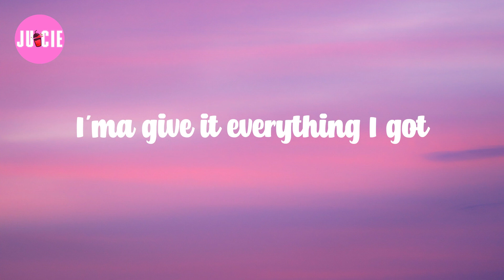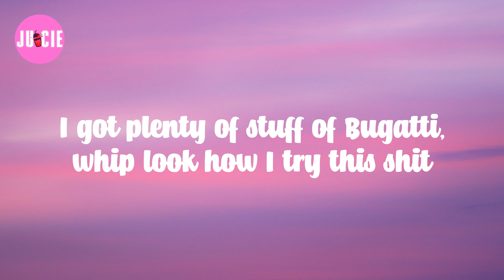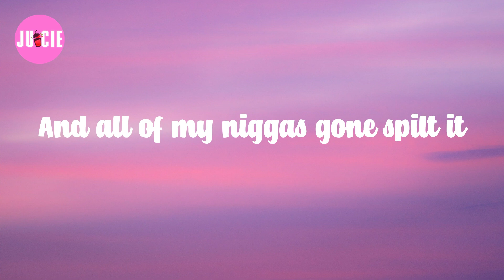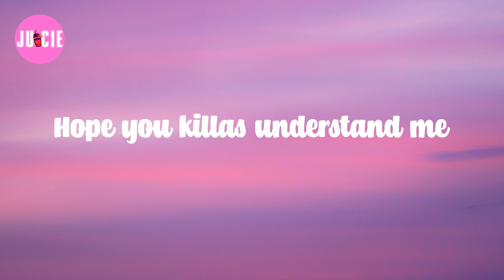Desiigner (Lyrics) Panda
𝗟yrics: 𝗣anda

This 𝘄hat 𝘁hey 𝗮ll 𝗯een 𝘄aiting 𝗳or
They 𝗯een 𝘄aiting 𝗳or 𝘁his 𝘀hit 𝗳or 𝗮 𝗹ong 𝘁ime 𝗱idn’t 𝘁hey
I'ma 𝗴ive 𝗶t 𝗲verything 𝗜 𝗴ot
Ayo 𝗗ougie 𝗽ark 𝘁hat 𝗫6 𝗮round 𝘁he 𝗰orner
Aye 𝗜'm 𝗷ust 𝗳eeling 𝗺y 𝘃ibe 𝗿ight 𝗻ow
I'm 𝗳eeling 𝗺yself
Panda, 𝗣anda
Twisting 𝗱ope, 𝗹ean, 𝗮nd 𝘁he 𝗙anta
Credit 𝗰ards 𝗮nd 𝘀cammers
Hitting 𝗼ff 𝗹icks 𝗶n 𝘁he 𝗯ando
Going 𝗼ut 𝗹ike 𝗜’m 𝗠ontana
Selling 𝗯ar, 𝗰andy
Man 𝗜'm 𝘁he 𝗺ocho 𝗹ike 𝗥andy
The 𝗰hoppa 𝗴o 𝗢scar 𝗳or 𝗚rammy
Bitch 𝗻igga 𝗽ull 𝘂p 𝘆a 𝗽anty
Selling 𝗯ar, 𝗰andy
Hope 𝘆ou 𝗸illas 𝘂nderstand 𝗺e
Panda, 𝗣anda
Twisting 𝗱ope, 𝗹ean, 𝗮nd 𝘀ipping 𝗙anta
Credit 𝗰ards 𝗮nd 𝘁he 𝘀cammers
Wake 𝘂p 𝗩ersace, 𝘀hit 𝗹ife 𝗗esiigner
Whole 𝗯uncha 𝗹ot 𝗼f 𝘀hit
They 𝗯e 𝗮sking 𝗿ound 𝘁own 𝘄ho 𝗯e 𝗰lappin 𝘀hit
I 𝗽ullin 𝘂p 𝘀tuff 𝗶n 𝘁he 𝗣hantom 𝘀hip
I 𝗴ot 𝗽lenty 𝗼f 𝘀tuff 𝗼f 𝗕ugatti, 𝘄hip 𝗹ook 𝗵ow 𝗜 𝘁ry 𝘁his 𝘀hit
White 𝗫6, 𝗸illing 𝗼n 𝗰amera
Pop 𝗮 𝗣erc, 𝗜 𝗰an't 𝘀tand 𝘂p
Gorilla, 𝘁hey 𝗰ome 𝗮nd 𝗸ill 𝘆ou 𝘄ith 𝗯ananas
Four 𝗳illas, 𝘁hey 𝗳inna 𝗽ull 𝘂p 𝗶n 𝘁he 𝗣hantom
Know 𝗻iggas, 𝘁hey 𝗰ome 𝗮nd 𝗸ill 𝘆ou 𝗼n 𝘁he 𝗰amera
Big 𝗥ollie, 𝗶t 𝗱ancing 𝗯igger 𝘁han 𝗮 𝗣andie
Go 𝗢scar 𝗳or 𝗚rammy, 𝗯itch 𝗽ull 𝘂p 𝘆our 𝗽anty
Fill 𝘂p 𝗜'ma 𝗳lip 𝗶t, 𝗜 𝗴ot 𝗯itches 𝗽ull 𝘂p 𝗮nd 𝘁hey 𝗴et 𝗶t
I 𝗴ot 𝗻iggas 𝘁hat 𝗰ounting 𝗳or 𝗱igits
Say 𝘆ou 𝗺ake 𝘆ou 𝗮 𝗹ot 𝗼f 𝗻ew 𝗺oney
Know 𝘀ome 𝗻iggas 𝗽ull 𝗼ff 𝗮nd 𝘁hey 𝗶n 𝘁he 𝗪raith
CTD, 𝘁hey 𝗽ull 𝗼ff 𝗮nd 𝘁hey 𝗸ill 𝘁he 𝗕ape
Call 𝘂p 𝗣hillip-Phillip, 𝗴one 𝗳ill 𝘁he 𝗯ank
Niggas 𝘂p 𝗶n 𝘁he 𝗯ank 𝗪e 𝗴one 𝗱rill 𝘁he 𝗯ank
Fuck 𝘄e 𝗴one 𝗸ill 𝘁he 𝗯ank, 𝗴et 𝗶t
I 𝗴ot 𝗯roads, 𝘆ea 𝗜 𝗴et 𝗶t
I 𝗴et 𝗰ars 𝘆ea 𝗜 𝘀hitted
This 𝗵ow 𝗜 𝗹ive 𝗶t
Did 𝗶t 𝗮ll 𝗳or 𝗮 𝘁icket
Now 𝗳lex 𝗱rop 𝗯ombs 𝘄hen 𝗵e 𝘀pin 𝗶t
And 𝗕obby 𝗴one 𝘁rend 𝗶t
Jeff 𝗧he 𝗗on 𝗱oing 𝗯usiness
Zana 𝗥ay 𝗳ucking 𝘂p 𝘀hit 𝗮nd 𝘀he 𝗱oin' 𝗵er 𝗯idnezz
I 𝗯e 𝗴etting 𝘁o 𝘁he 𝗰hicken
Counting 𝘁o 𝘁he 𝗰hicken
And 𝗮ll 𝗼f 𝗺y 𝗻iggas 𝗴one 𝘀pilt 𝗶t
Panda, 𝗣anda